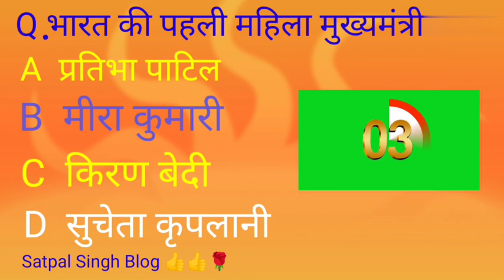Satpal Singh Blog 👍🌹👍🌹👍🌹👍🌹